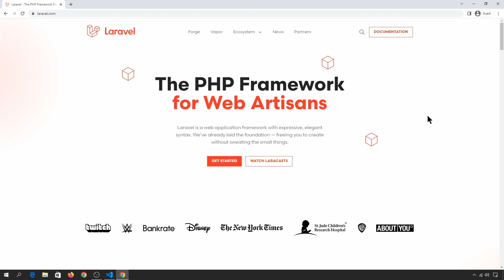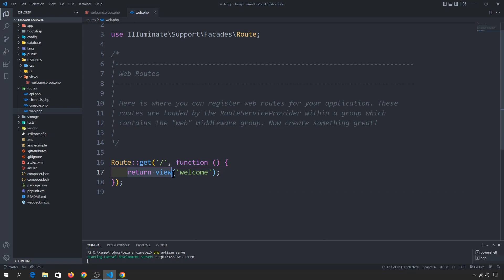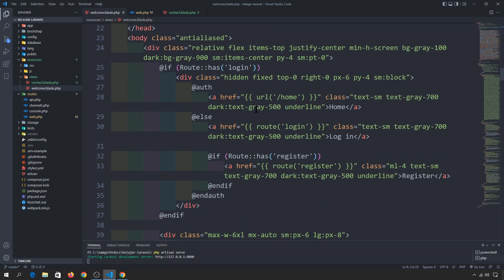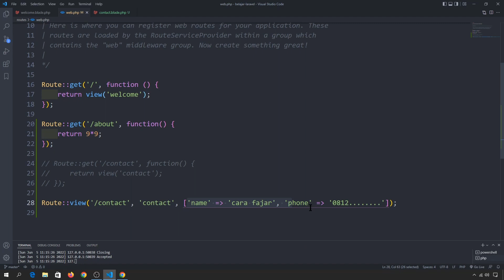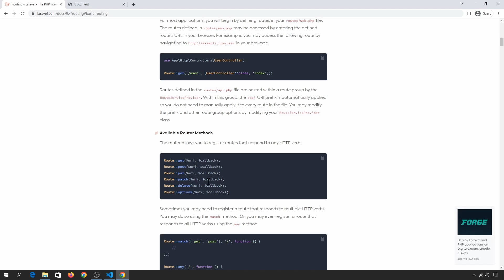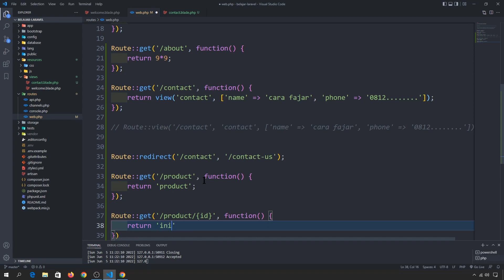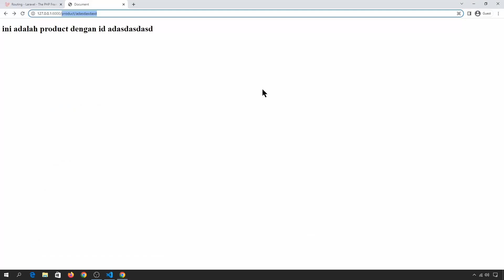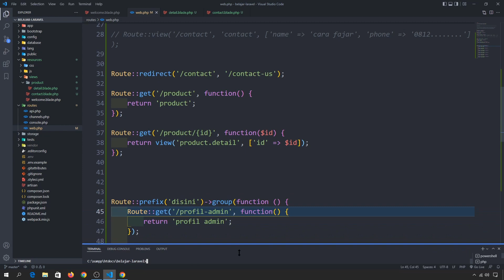Tutorial LARAVEL 9 : Route/Routes/Routing | Laravel Dasar Untuk Pemula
Tutorial LARAVEL 9 : Route/Routes/Routing - Penjelasan Routes dan Cara Menggunakan Routes | Laravel Dasar Untuk Pemula Bahasa Indonesia
di video kali ini kita akan membahas tentang framework laravel : TUTORIAL LARAVEL 9 UNTUK PEMULA BAHASA INDONESIA. video ini akan membahas tentang route/routes/routing pada laravel yang berguna untuk mendirect pengunjung website ketika mengakses suatu halaman di website kita.
selain itu juga akan dibahas jenis jenis routes yang ada, yaitu basi routes, view routes, controller routes, redirect routes

0:00 intro
1:13 penjelasan routes
6:30 basic routes
9:21 view routes
14:37 mengirimkan argument ke view
18:22 controller routes
20:57 methods yang ada di routes
23:02 redirect routes
25:59 route dengan parameter
32:38 prefix route
37:40 menampilkan list route
39:22 penutup